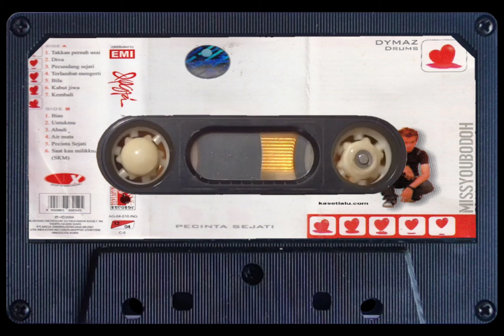DYGTA - pecundang sejati